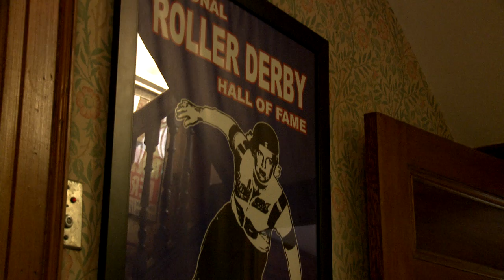The Roller Derby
Final Assignment
Sight & Sound Documentary